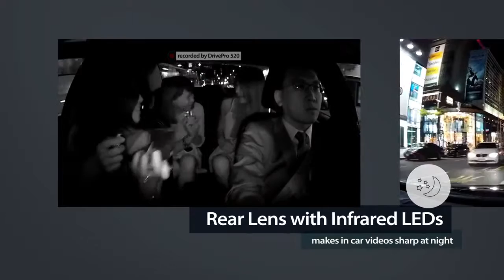Transcend DrivePro 520 Car Video Recorder ✔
Angkor Tech
#614, Preah Sangreach Tep Vong St, Krong Siem Reap, Cambodia.